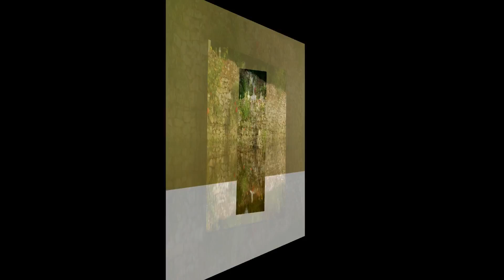Ile de Behuard en Anjou 2016-06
A raison de 3 cm par heure, la Loire envahit doucement la place du village de Béhuard.

Pas une catastrophe pour le maire Bruno Richou : « C’est même bien que la Loire déborde. Cela permet de caler les repères et, bien souvent, cela aplanit les différends entre voisins. En période de crue, les gens prennent le temps et sont plus solidaires ».

Si ce n’était l’époque, presque estivale donc déjà touristique, ce caprice de Loire ne serait pas bien méchant. Un rapide coup d’œil sur l’échelle des crues, accrochée au flanc de l’ex-presbytère, nous apprend qu’en 1910, l’eau était montée jusqu’à 6,78 m, soit 2,44 m au-dessus de la cote attendue ce dimanche, presque au plus fort de la vague.

« On revendique les crues : c’est une culture, presque un mariage avec le fleuve. Il faut aimer le village pour y vivre mais il vaut mieux aussi avoir un bateau pour être indépendant», explique le maire.